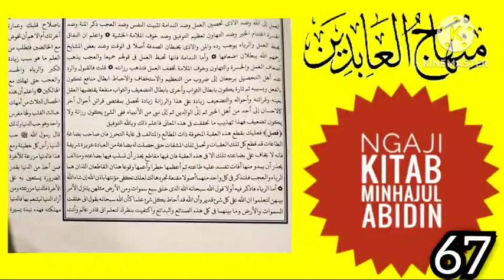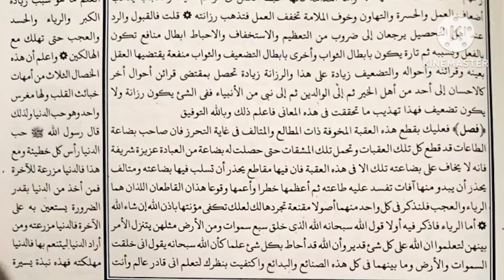Ngaji kitab minhajul Abidin bag 67